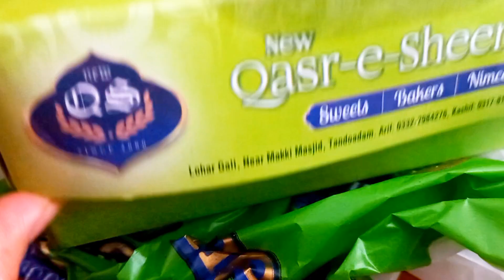Chicken Tikka Biryani Recipe |Eid par kun aya??| Eid Day vlog | Eid to bacho ki hoti h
Chicken Tikka Biryani Recipe | Chatpati chicken biryani | Eid Day vlog | Eid to bacho ki hoti h

In This video I share with you chickenbiryanirecipe Its soo a delicious Recipe Especially if you love tikkarecipe must try this amazing